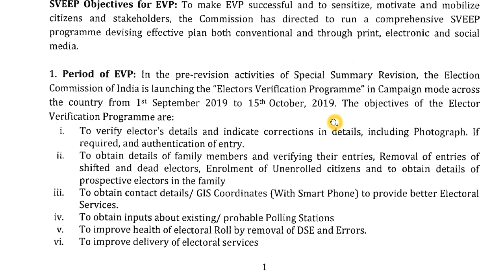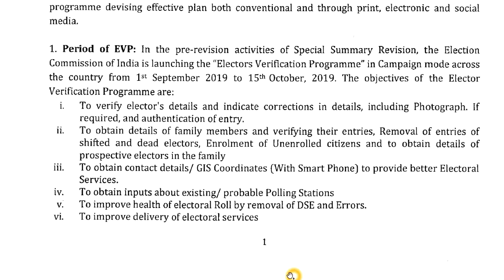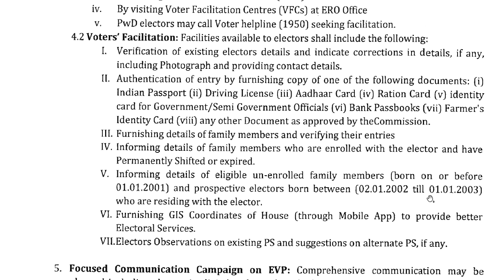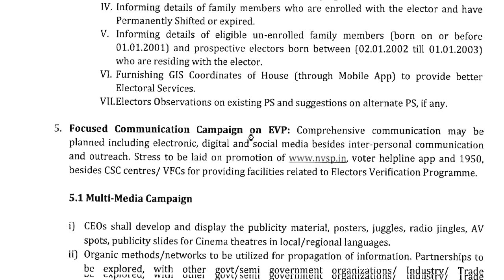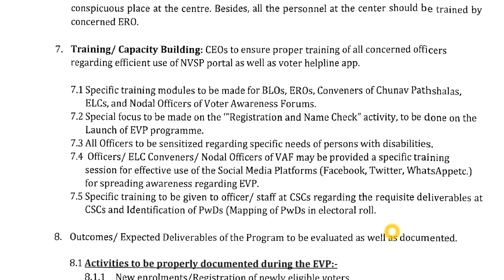EVP সংক্রান্ত Election Commission এর কি নির্দেশ দেখে নিন, সেই মত কাজ করুন